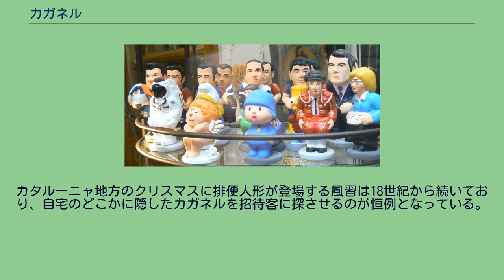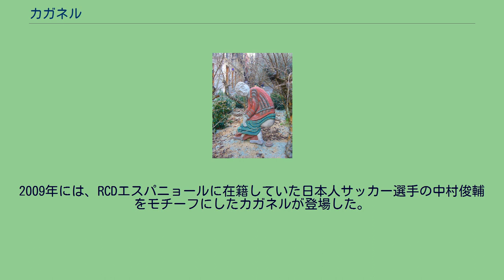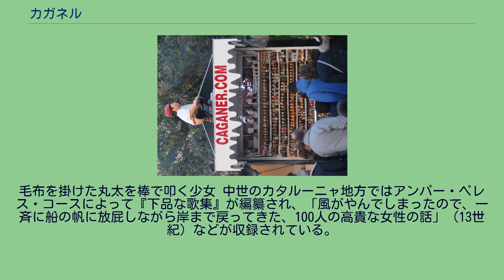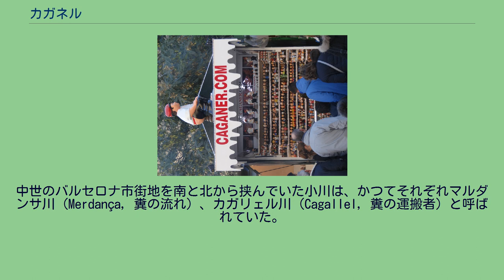カガネル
カガネル カガネル（カタルーニャ語: Caganer, IPA：[kəɣəˈne], カガネー）は、スペイン・カタルーニャ地方で、翌年の豊穣・希望・繁栄を祈るためにクリスマスに飾られる人形。
日本語では排便人形（はいべんにんぎょう）、糞ひり男（くそひりおとこ）、糞ひりなどと表記される。
カガネルはバラティーナという伝統的な帽子を被ってしゃがんでいる男の人形である。
この人形はズボンを下ろして尻を出しており、股の間からはとぐろを巻いた大便を出している。
カガネルの多くはこれといった表情を持たないが、目を丸くしているもの、穏やかな顔で瞑想にふけっているものもある。
大きさは1メートル近い紙製（張り子）の人形から、より小さな陶器製の人形までさまざまである。
このような奇妙な人形が生まれた理由は定かではないが、便意を催すことでイエス誕生の喜びを表現している、翌年も豊富に食料があり大便が出ることを期待している、などの理由とされる。
バルセロナのサン・ジャウマ広場にある石造のカガネル ヨーロッパ諸国ではイエス・キリストの誕生日であるクリスマスにはクリスマス・ツリーを装飾することが多いが、スペインではキリストの降誕の場面を模したベレン(Belén)と呼ばれる立体模型を製作することが多い。
この立体模型には聖ヨセフ、聖マリア、イエス、大天使ミカエル、東方の三博士、羊飼い、羊や牛などの人形が配置される。
降誕の場面以外には受胎告知の場面などが用いられることもある。
カタルーニャ地方ではこの立体模型はベレンではなくパセブラと呼ばれ、イエスが生まれた馬小屋の陰などにさりげなくカガネルが置かれる。
中世の絵画にカガネルは描かれていないが、16世紀に制作されたカガネルの彫像がある。
カタルーニャ地方のクリスマスに排便人形が登場する風習は18世紀から続いており、自宅のどこかに隠したカガネルを招待客に探させるのが恒例となっている。
人形は、側面や背面から見ると排便をしている姿が明確に分かるが、正面からはその風景が見えないようにデザインされており、一見すると普通の人形と見分けが付かない。
伝統的には土を材料としていたが、近年にはプラスティックを材料とするカガネルが多い。
カタルーニャ地方にはカガネル専門の収集家もいる。
1989年のクリスマスシーズン、フィゲラス博物館には各地から集められた約500体のカガネルが展示された。
本来のカガネルはカタルーニャ地方の民族衣装を着た農民であるが、近年にはサッカー選手、ミュージシャン、アニメキャラクター、イギリス王室関係者などの排便姿を模したカガネルも登場しており、クリスマスシーズンにはしばしば各国メディアに取り上げられている。
2009年には、RCDエスパニョールに在籍していた日本人サッカー選手の中村俊輔をモチーフにしたカガネルが登場した。
2013年にはベネディクト16世とフランシスコ1世の新旧ローマ教皇、ネルソン・マンデラ元南アフリカ大統領、エイリアンのヨーダ（便も緑色）、スコットランド独立運動家などが排便人形に登場した。
2014年には歌手のマドンナ（キャミソール姿で排便）、サッカー選手のクリスティアーノ・ロナウド、ゲームキャラクターのマリオ、アルトゥール・マスカタルーニャ州首相、フェリペ6世スペイン国王などに加えて、カタルーニャ旗を模した謎の生物の排便人形も登場した。
毛布を掛けた丸太を棒で叩く少女 中世のカタルーニャ地方ではアンパー・ペレス・コースによって『下品な歌集』が編纂され、「風がやんでしまったので、一斉に船の帆に放屁しながら岸まで戻ってきた、100人の高貴な女性の話」（13世紀）などが収録されている。
クリスマスシーズンのカタルーニャ地方には、カガネルに加えてカガ・ティオー（Caga tió, 糞しろ、丸太）と呼ばれる人形の風習がある。
本来は木材である丸太の断面に顔を描き、伝統的なフリジア帽子をかぶせる。
下半身に相当する部分には親が菓子やおもちゃなどを隠しておき、その部分に白い布をかける。
子どもは菓子を糞に見立てて「糞しろ、丸太、糞しろ丸太」と歌いながら白い布を棒などで叩くと、布の下にある菓子やおもちゃが貰える。
毎年1月6日の公現祭の祭日、それまでの一年に正しい行いをした子どもには甘い菓子が与えられるが、悪い子だった子供にはカカ・イ・カルボー（糞と石炭）が与えられる。
近年には石炭の実物は省略されて糞だけとなっているが、糞（に見立てた何か）を与える風習は残っており、この時期の菓...